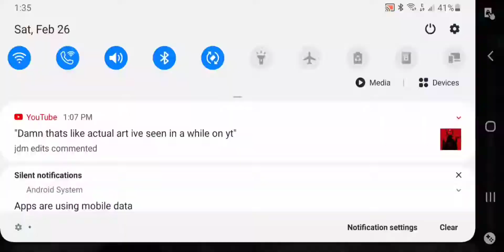the great spino hunt pt2 the episode of DEATH